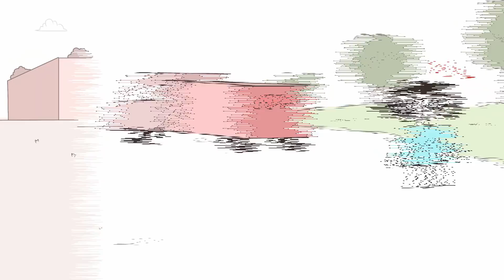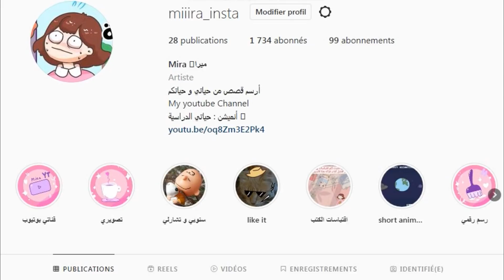صديقتي أسوء كذابة في العالم 😅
سلام عليكم

كيفكم يا الغوالي ؟

اليوم ابغى احكيلكم عن قصتي مع صديقتي
اللي ما شفت زيها .
كذابة بشكل مو طبيعي

تابعوا القصة للنهاية .

احبكمممم

ميرا انميشن
ميرا mira